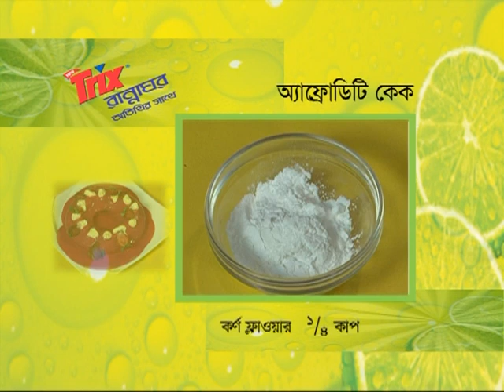Alpana Habib's Recipe: